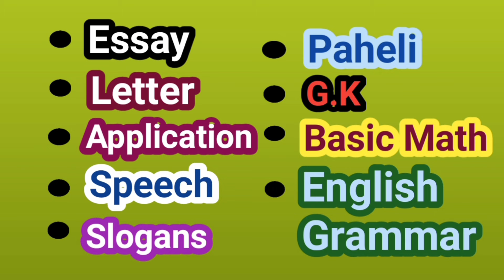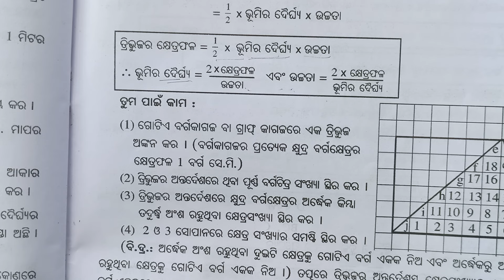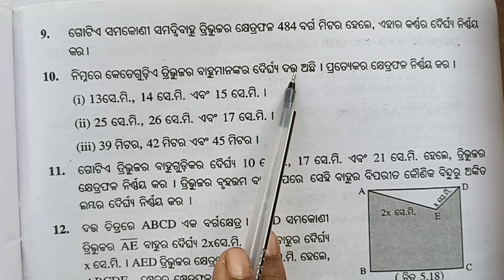Exercise 5d, Class 8 Geometry, odia medium, ବିଷମବାହୁ ତ୍ରିଭୁଜ,ସାମନ୍ତରିକ କ୍ଷେତ୍ର ର କ୍ଷେତ୍ରଫଳ